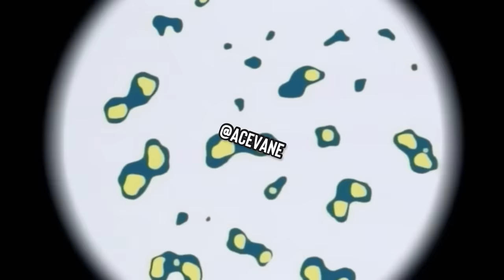In love with Mary Jane: Season 3 Episode 8